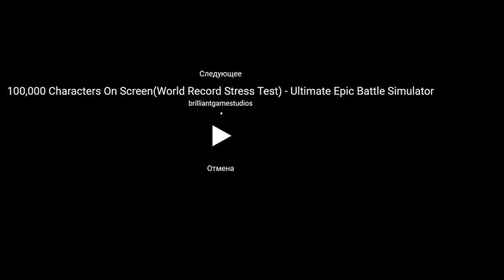Битва Из Игры Престолов В Ultimate Epic Battle Simulator 1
Битва  Из Игры Престолов